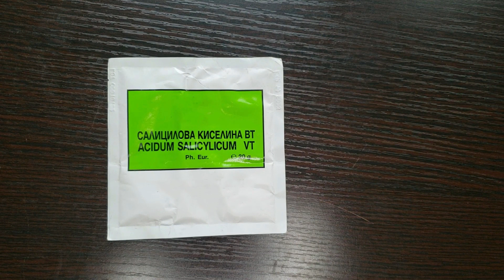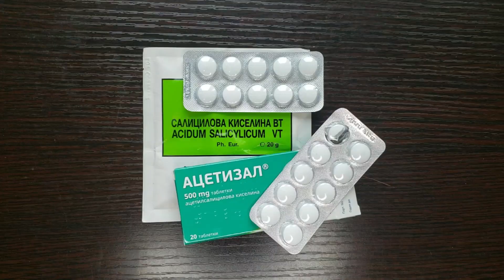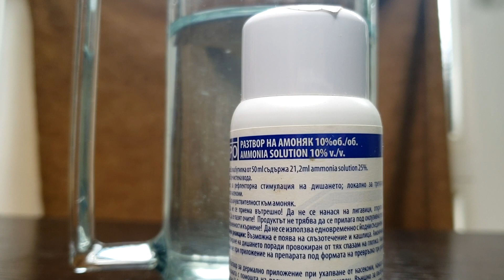Еп.3 Полезни за хората и растенията в градината-Салицилова киселина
Не аспиринът, а САЛИЦИЛОВАТА КИСЕЛИНА е превъзходно средство за гардината!